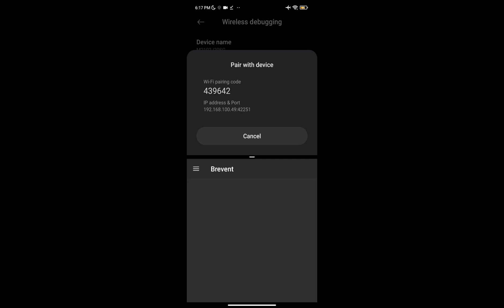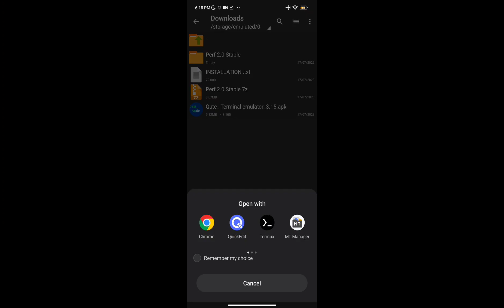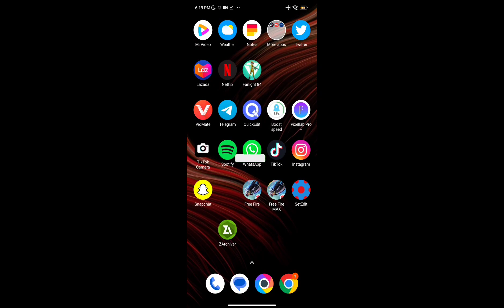Magisk Module No Root!! Improve Your Performance & Stability FPS On Your Android Ft Performance Mode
Hello guys 👋 in this video I will share you the magisk module no root!! can improve your performance and FPS stability on your android with performance mode by using this method.

Magisk Module No Root!! Improve Your Performance & Stability FPS On Your Android - Performance Mode!

This Channel's content is all about Android Tips And Tricks For Potatoes Phons that AIM to Improve Gaming Experience and
Low-end Device to Resolve Lag and FPS Drop issues in any Heavy Games, The tutorial is useful on High-end Device too.

Credit From : @RiProg Open Source

QNA
Where you from?
Philippines 🇵🇭

Devices Used?

Boy 🧒

Cupcut & KineMaster

Pixellab

Want Free Load And Skin MLBB👇
( USE THIS BEFORE ITS TOO LATE )
CODE - NHLA573